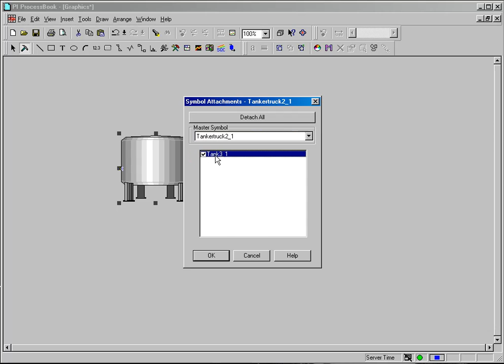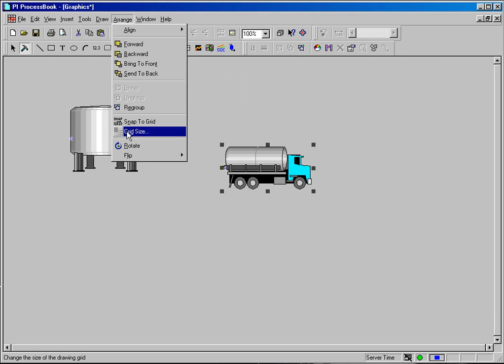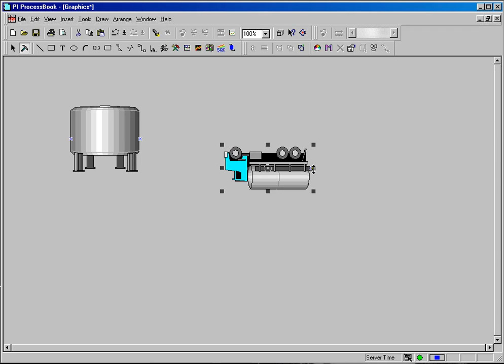OSIsoft: Object grouping, aligning, layering and rotating. v3.0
PI ProcessBook supports object grouping, aligning, layering, and rotating.

you can see where this video is in the sequence of videos on this topic.